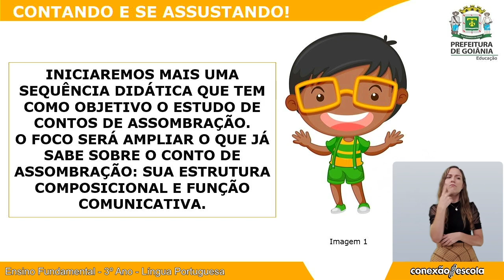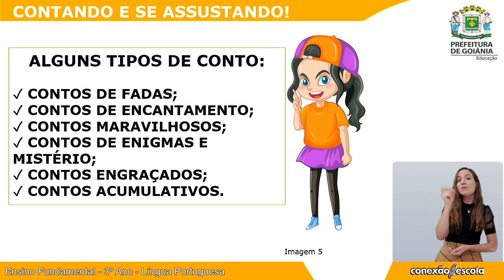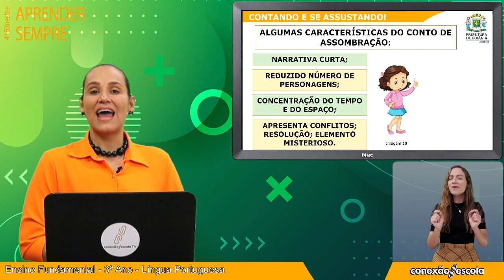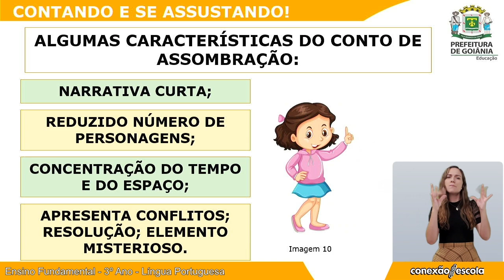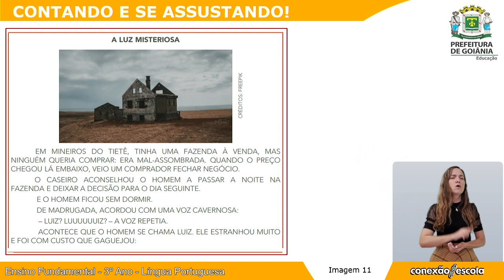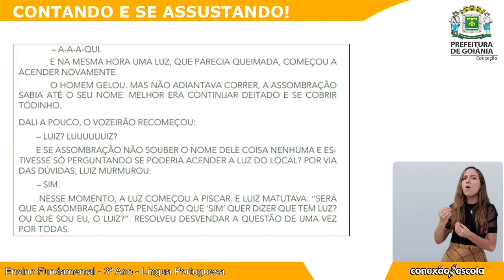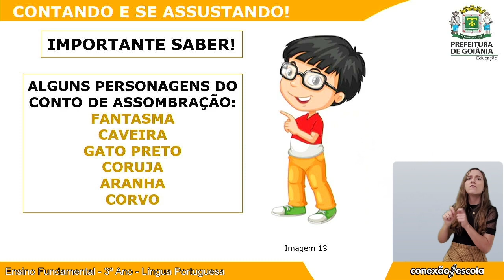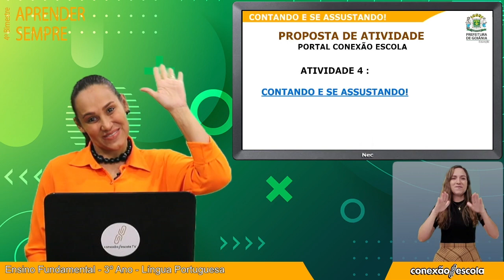Aprender Sempre - L. Portuguesa - 3º Ano - 4º Bim - Videoaula 4 - CONTANDO E SE ASSUSTANDO